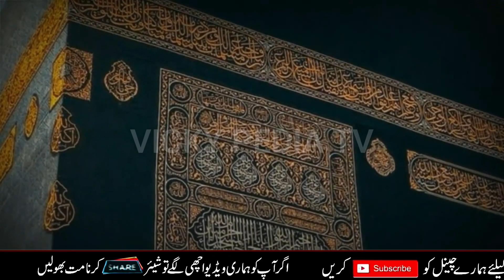Dulhan Qabar Main|Qabar Ki Pehli raat|Qabar ka Azab|Allah Ki Qudrat|Bride In Grave In Urdu\Hindi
Welcome to Vicky Pedia TV Youtube Channel. Today we will share this beautiful video  about(Dulhan Qabar Main|Qabar Ki Pehli raat|Qabar ka Azab|Allah Ki Qudrat|Bride In Grave|Best Islamic Moral Story  in Urdu/Hindi).You will also learn many things after watching this Complete video so Don’t Forget to fully watch.